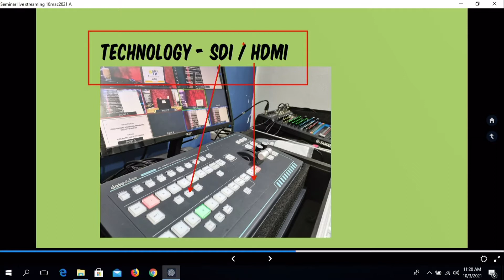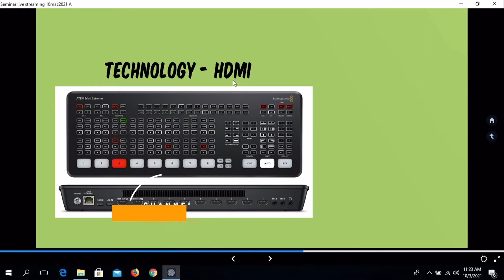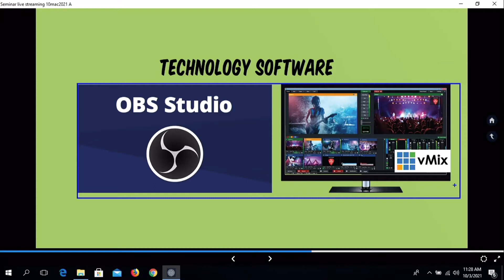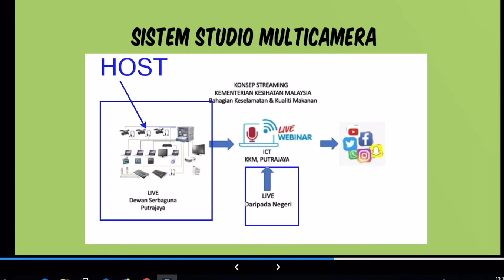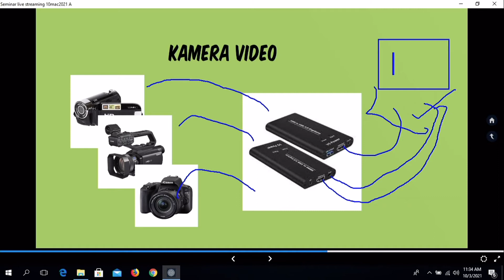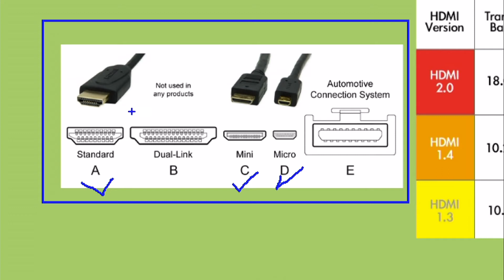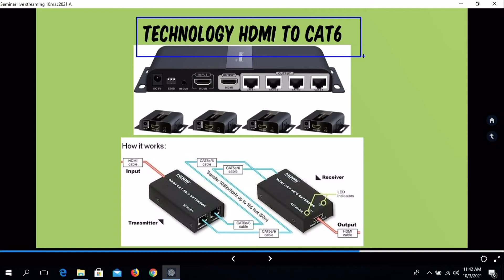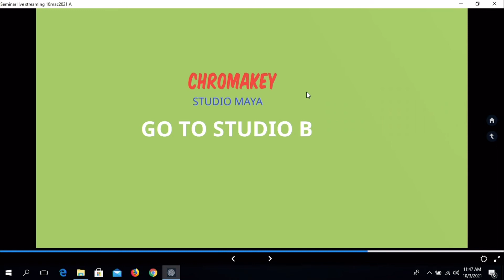SETUP LIVE STREAMING - BASIC, INTERMEDIATE & ADVANCED ( CHAPTER THREE)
BELAJAR CARA MUDAH SET UP LIVE STREAM